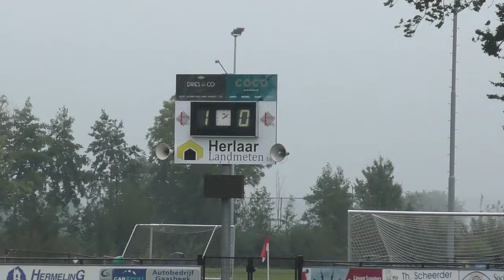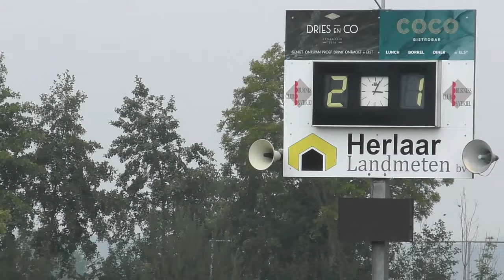Driel 1 - Angeren 1 (17 september 2023)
Er werd lekker gevoetbald in deze bekerwedstrijd. Driel was in de eerste helft sterker, tweede helft kwam Angeren beter in het spel en maakte de gelijkmaker. Driel wist uiteindelijk wel weer op voorsprong te komen en de winst te pakken.